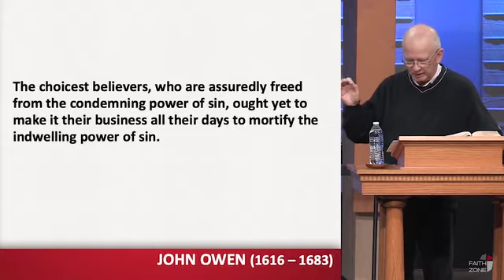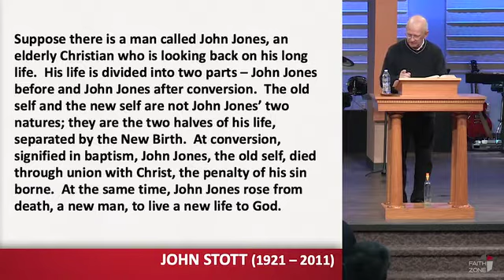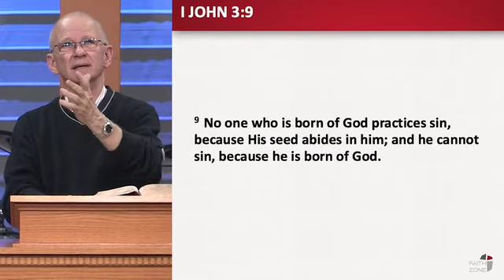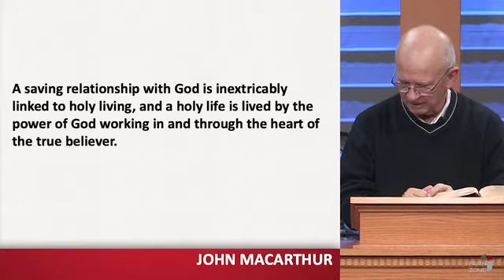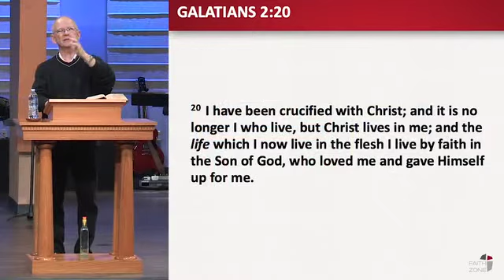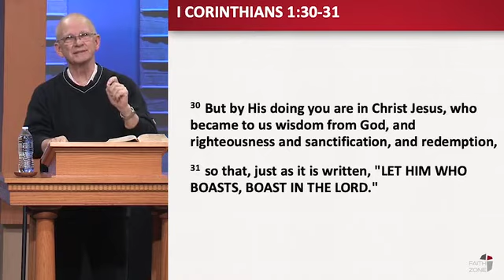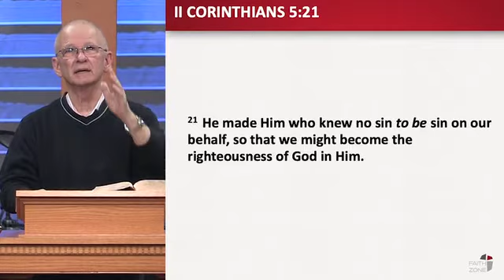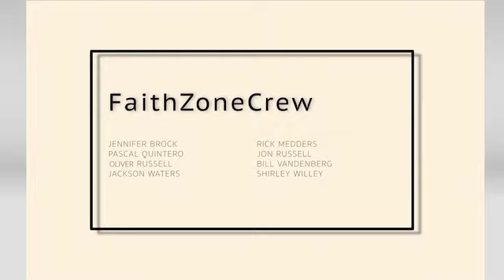Dead to Sin - Alive to God (Faith Community Church - Pastor Bruce Brock - 02/12/22)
Romans 6:1-14

“Dead to sin” is not something we do but what has been done for us when we were joined to Christ.  The power of sin is broken for every believer even though we still fight the “good fight”.